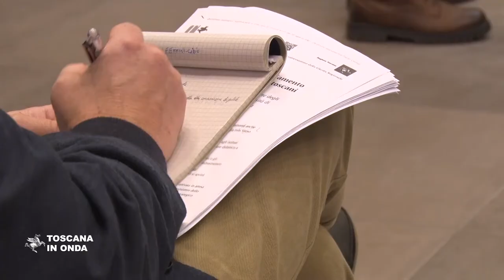Più connettività per scuole e studenti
La Regione Toscana stanzia due milioni e mezzo di euro per aumentare e migliorare la capacità di connessione alle rete degli istituti scolastici e quindi la qualità della didattica a distanza attraverso banda ultralarga e diffusione della copertura del segnale in quelle aree dove questa è ancora assente o non sufficiente a garantire adeguati livelli di accesso per tutti. L'intervento riguarda direttamente anche studentesse e studenti con una quota di cinquecentomila euro destinati alle scuole per l'acquisto di dispositivi per seguire le lezioni a distanza. La notizia